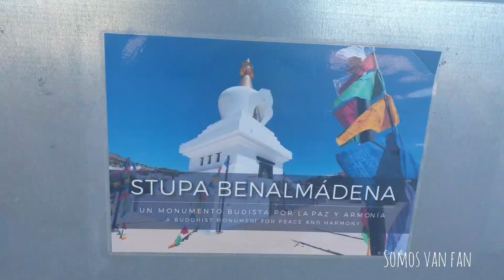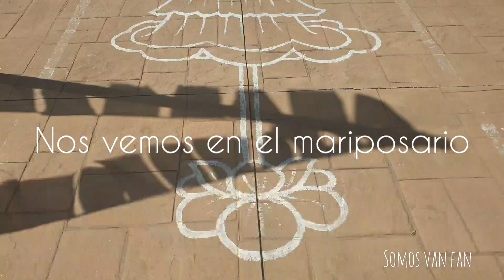《Furgo vlog》 Un dia con nosotros en Benalmádena ♡visitamos la Stupa Budista♡🎎